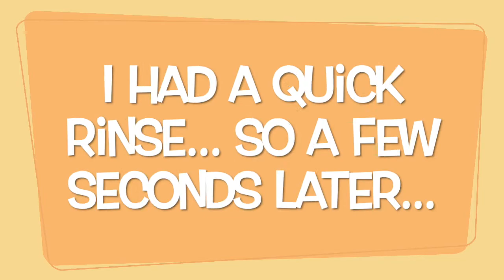Bath Bomb vs. Bubble Bar / Mini Miss Mia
Hi guys!

Today's video will be a bit fun... I will be testing a bath bomb and a bubble bath bar! I hope you enjoy this video.

This is not a sponsor, but I would just like to thank LUSH for supporting everyone and selling AMAZING bath cosmetics and more!

If you want to watch some of my other videos, here are some links: